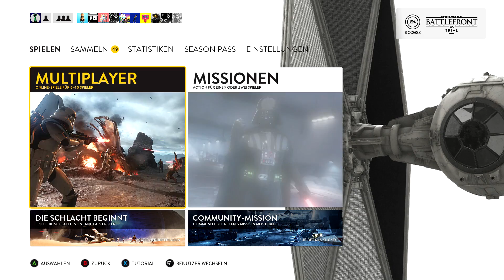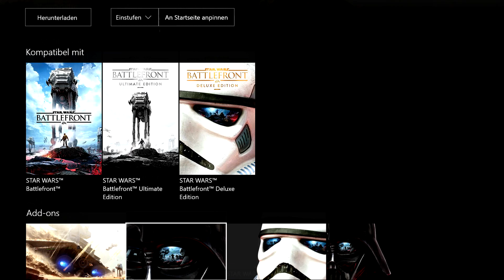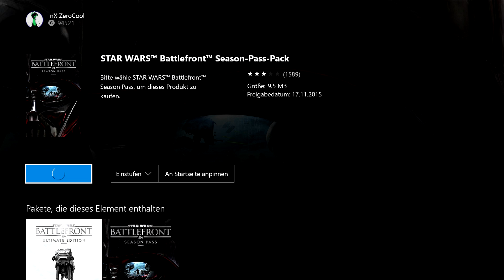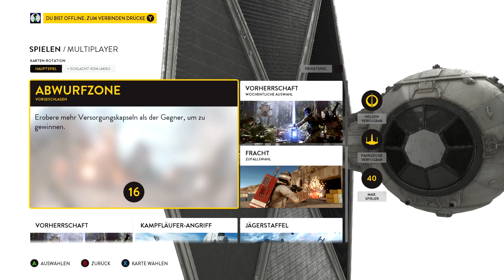Multiplayer Wednesday #1 Star Wars Battlefront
Hey Leute,

der Multiplayer Wednesday ist ein neues Format auf meinem Kanal und wie der Name schon sagt werde ich hier euch Mittwochs ein Multiplayer Spiel vorstellen und es bisjen zocken.

Diesmal ist es Star Wars Battlefront! Hoffe euch gefällt das Video und/oder Format.